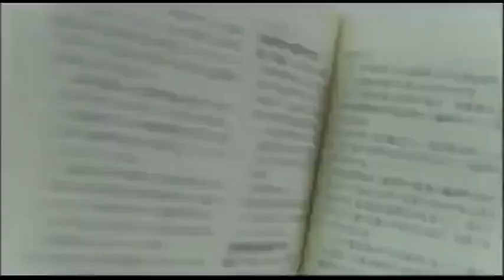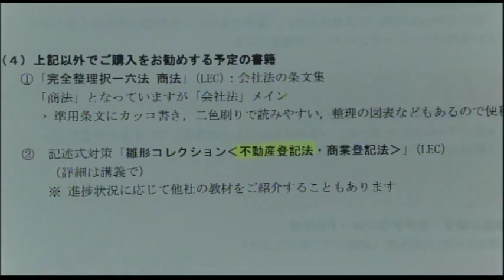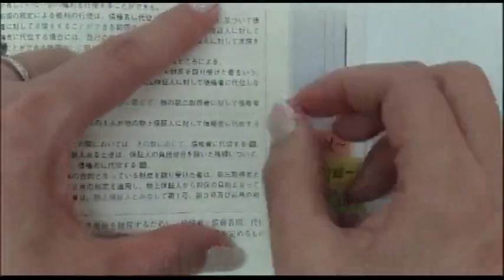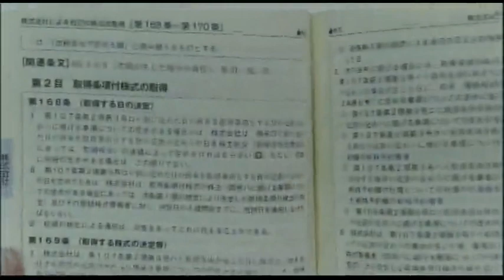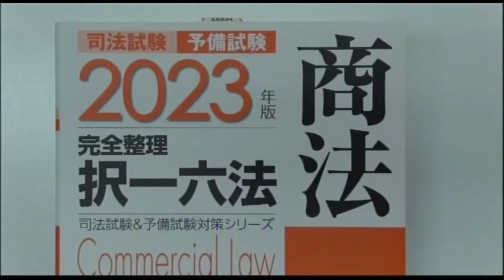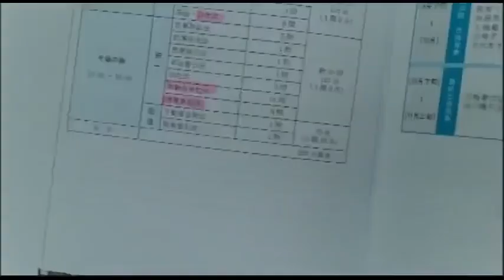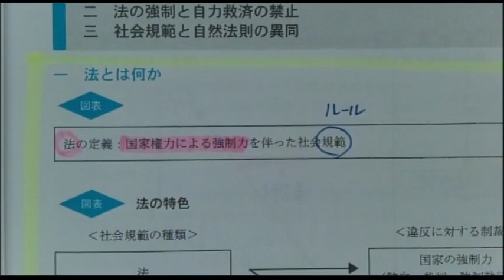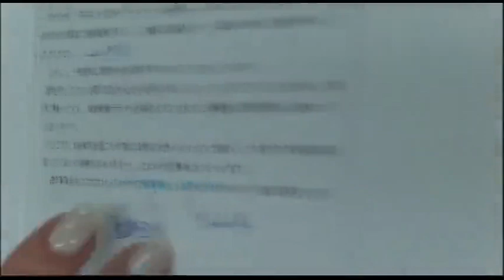【LEC司法書士】 2024年合格目標：新15ヵ月合格コース～佐々木クラス～ 全体構造編‹第1回›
2024年合格目標：新15ヵ月合格コース～佐々木クラス～が開講！
全体構造編‹第1回›の講義を無料公開いたします。

「講義の雰囲気は？」「使用教材は？」
佐々木クラスの講義を是非ご体験ください！